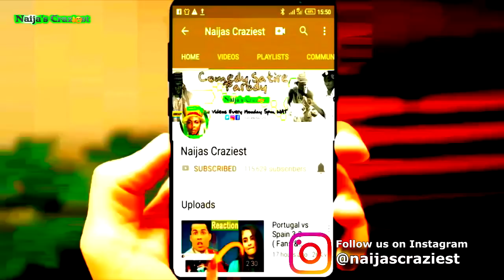SIZE 8 Caught Faking Miracle Like Rev Lucy Natasha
SIZE 8 Caught Lieing Faking Miracle Like Mentor Rev Lucy Natasha remember Gospel singer Size 8, real name Gospel Linnet Muraya has been officially ordained as a preacher at JCC